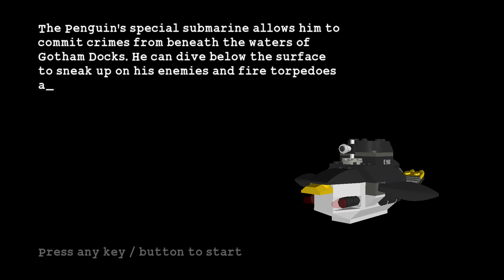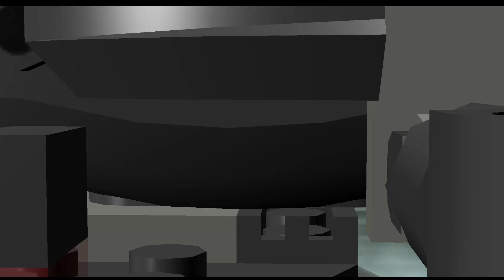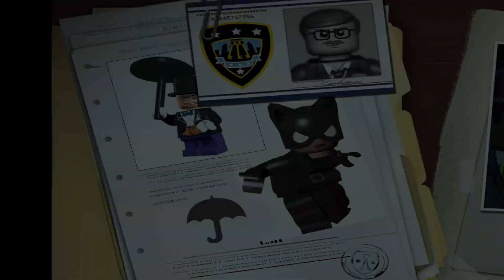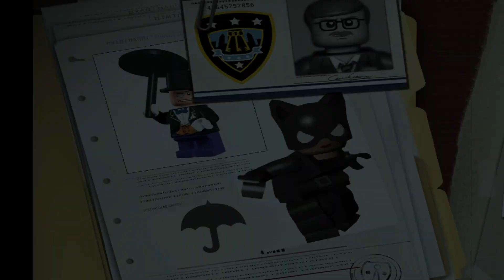LEGO® Batman™ The Videogame 9. Batboat Battle Story